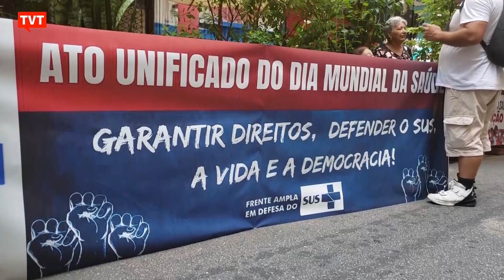Entidades sindicais realizam ato pelo SUS no Dia Mundial da Saúde, em São Paulo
Ato defendeu a saúde como direito universal para todos. Além disso, as entidades sindicais criticaram o sucateamento do SUS e a privatização da saúde.